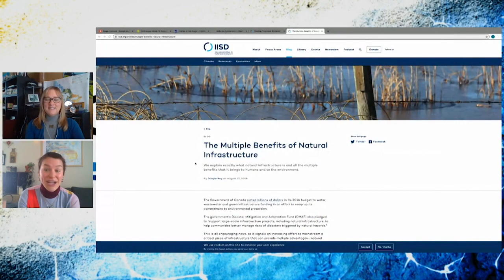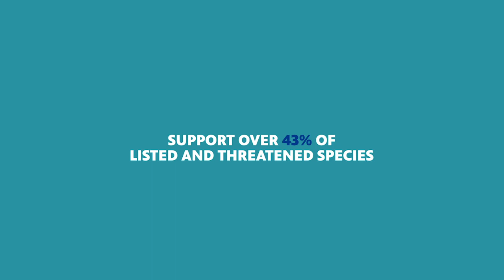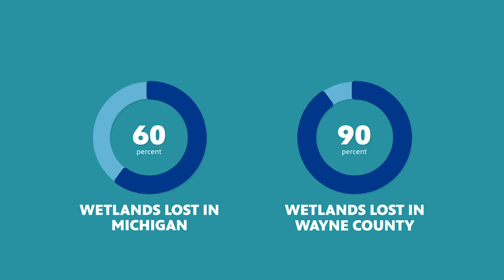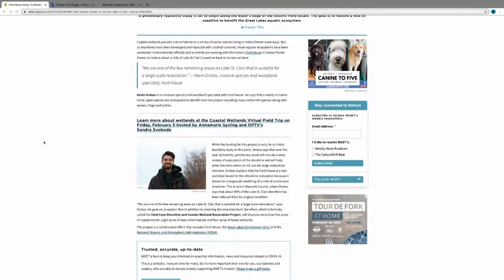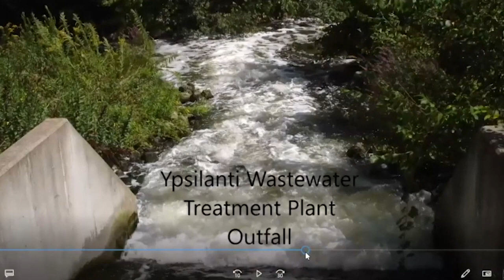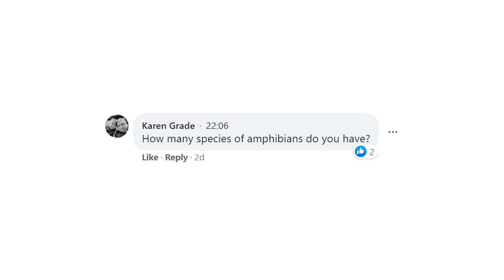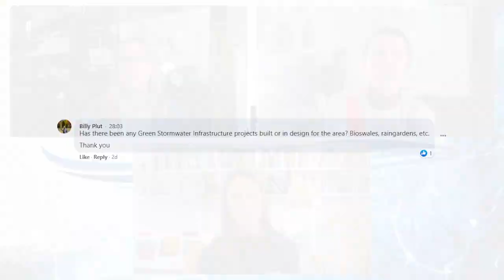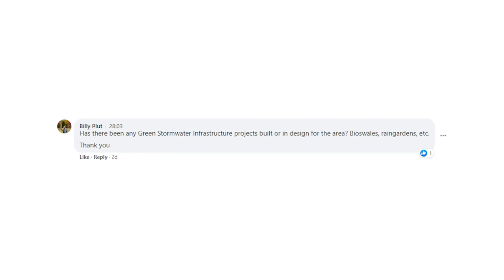Coastal Wetlands Part One - Facebook Watch Party - Great Lakes Now, Belle Isle Conservancy, WDET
Coastal wetlands have largely disappeared in southeast Michigan, but in this Facebook Watch Party, originally broadcast live on Friday, Feb.5, 2020, learn more about restoration projects on Lake St. Clair and on the Rouge River.

It's part of an ongoing series of "first Friday" watch parties, co-hosted by Great Lakes Now, the Belle Isle Conservancy and WDET-FM 101.9, Detroit public radio.

In this live watch party, Host Sandra Svoboda, from Great Lakes Now, chats with guests about two restoration projects around the Detroit River area. Both projects link to Ford family sites.

WDET's Annamarie Sysling reports that the Ford House in Grosse Pointe Shores is working to restore some natural shoreline along Lake St. Clair.

And Friends of the Rouge River Executive Director Marie McCormick talks about the Fair Lane home in Dearborn, which is located on the Rouge River where many projects are ongoing.

This watch party was produced by Detroit Public Television's Colleen O'Donnell and Zach Allen and co-hosted by the International Institute for Sustainable Development's Experimental Lakes Area.

SUPPORT for Great Lakes Now comes from the Fred A. and Barbara M. Erb Family Foundation, Charles Stewart Mott Foundation, Laurie & Tim Wadhams, Consumers Energy Foundation, Eve & Jerry Jung, the Polk Family Fund, the Richard C. Devereaux Foundation Fund for Energy and Environmental Programming at Detroit Public Television, Brookby Foundation and Founders Brewing Company as well as from viewers and readers like you.